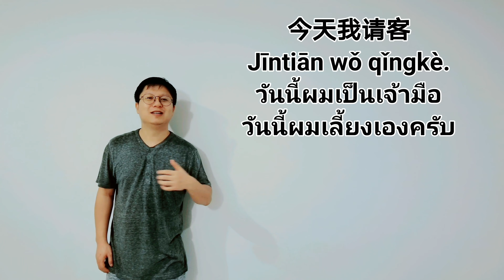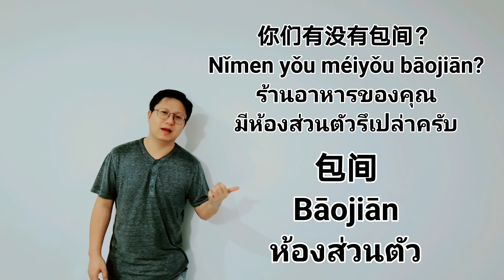คำศัพท์​ภาษาจีน​สำหรับ​การจองร้านอาหาร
เรียนคำ​ศัพท์​และฝึกพูดการจองร้านอาหาร​ในภาษาจีน​